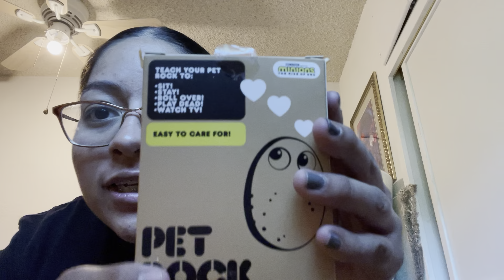Mid day talk w/ toys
Instagram pages ⬇️

Main / small biz 😚 @emily_alcaraz_
Beans 🐾 @cardi_beans3
Ghost 🐾 @ghost_.1.15.22
Books 📖 @shelflife7
Everything planes and sky @deeperwav
Energy Drink @x2_endurence_raspberry_blog